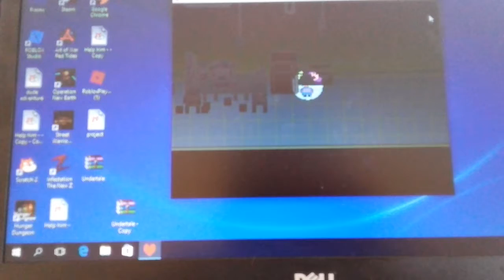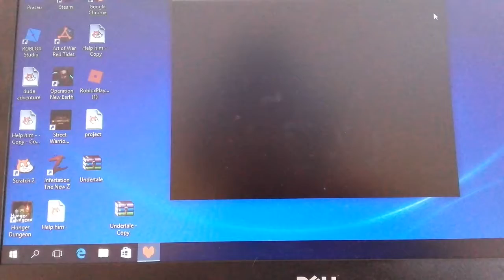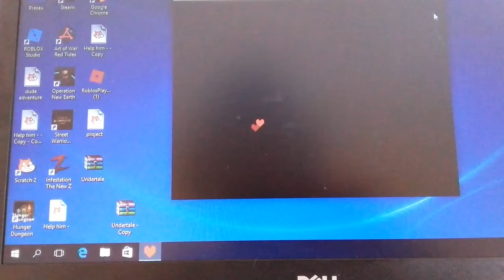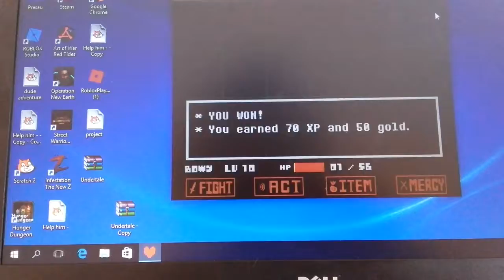Lets play undertale part 9 | She is defeated by my fists of glory